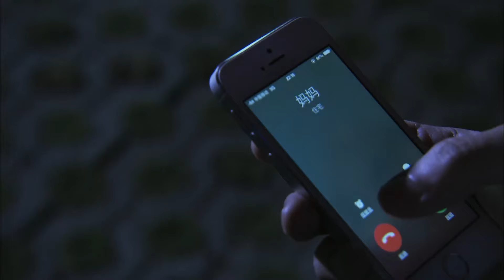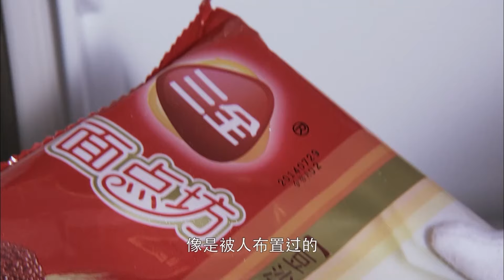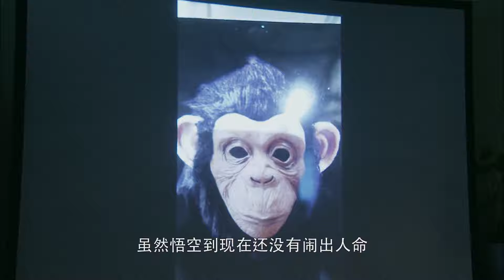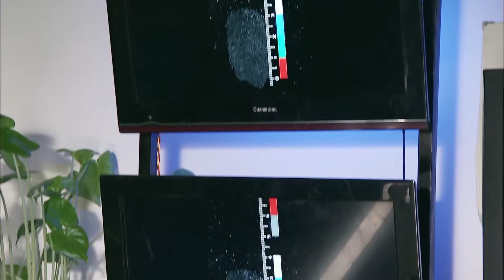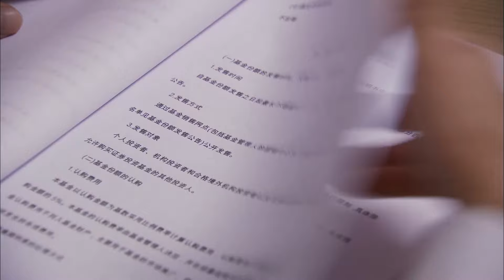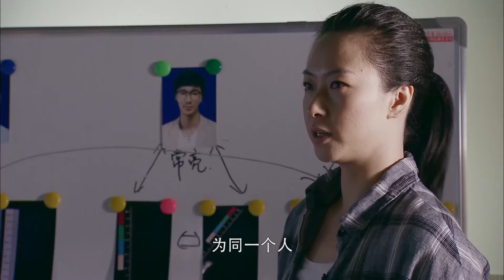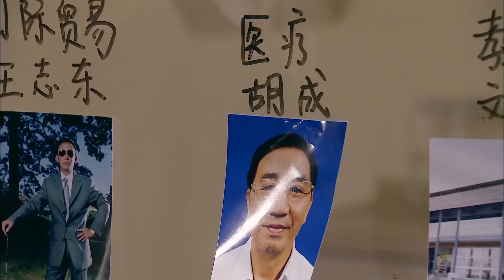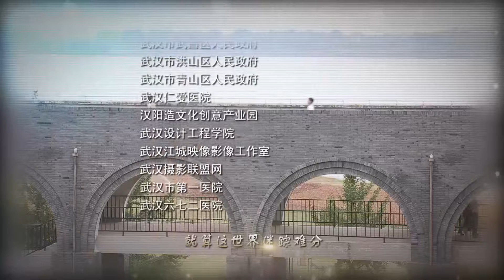【电视剧全集】特侦队 06丨刑侦小队卷入尘封悬案，各有谜题，犯罪心理师抽丝剥茧猎罪开始 （门东毅、啜妮）好剧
正版授权，盗版必究
该剧讲述了新探员陆子政加入刑侦五探，与团队共破奇案，并共同揭开五年前悬案真相的故事。